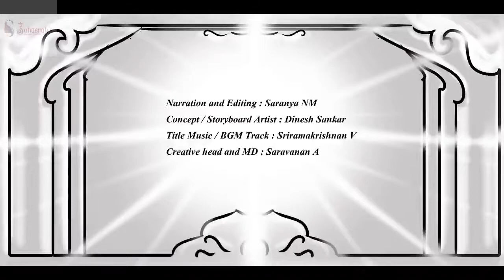பொன்னியின் செல்வன் | பாகம்-2 |அத்தியாயம்-35 | Ponniyin selvan story in Tamil | Sahasrah's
பொன்னியின் செல்வன்  | அமரர் கல்கி | பாகம் : 2 சுழற் காற்று  | அத்தியாயம் : 35 இலங்கைச் சிங்காதனம் | Ponniyin Selvan | Audio book Tamil with Pictures

This video narrates Chapter 35 :  Ilangai Singaathanam (இலங்கைச் சிங்காதனம்) from Part 2 : Suzhar Kaatru ( சுழற் காற்று )

Characters : Vanthiyadevan, Aazhvaarkadiyaan, Arulmozhi varmar